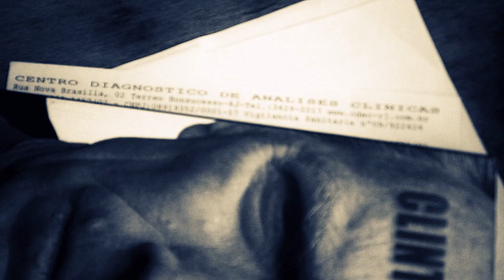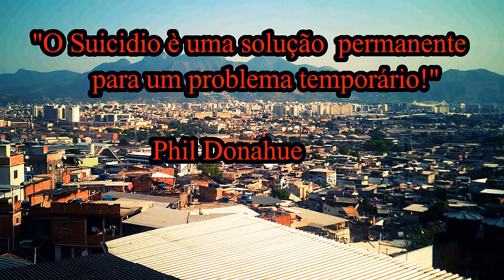INTERNAL PAIN: DORES INTERNAS : Filmado no Complexo Do Alemão sobre depressão e Dores Internas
Jenny Atkns è uma jovem solitária que esta atravessando um momento de depressão profunda e tudo piora apòs o fim do seu namoro!. Até que ela toma uma decisão terrível mas algo inevitável acontece que mudará tudo! Oque será??.

Roberta Augusto
Roberto Firmino
Raquel Augusto ( Como à voz da Medica Claudia Lamartine!)

Escrito e Dirigido por Roberto Firmino

ENCONTRO DIGITAL | Filme Independente Produzido em NOVA IGUAÇU (Encontro Digital Nova Iguaçu) VIRTUAL (Filme Completo) Cuidado ao MARCAR Encontros Pela Internet (Você pode ser o Próximo)

TERRITÓRIO DO MEDO | Filme De Terror E Ação Produzido No Engenho Da Rainha - RIO DE JANEIRO